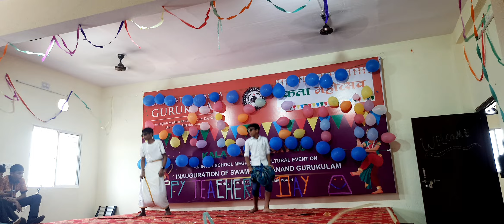Lungi Dance performance b student//Teachers day celebration